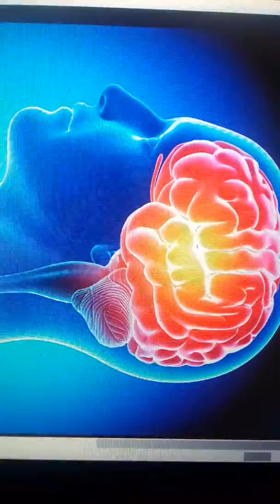Past Life Regression. goes back to a time in Norway